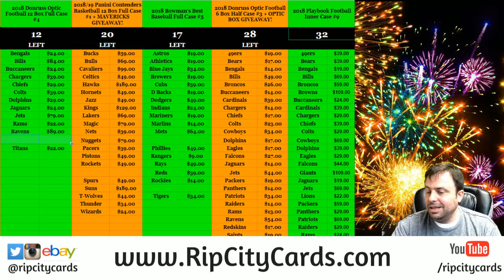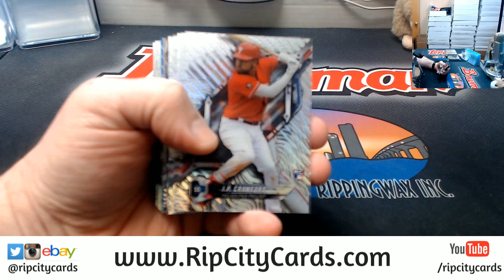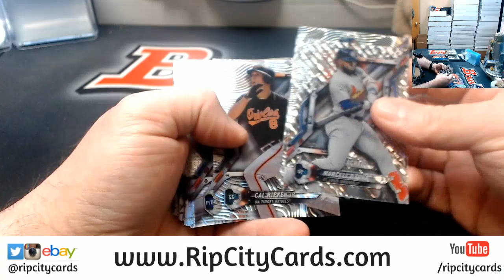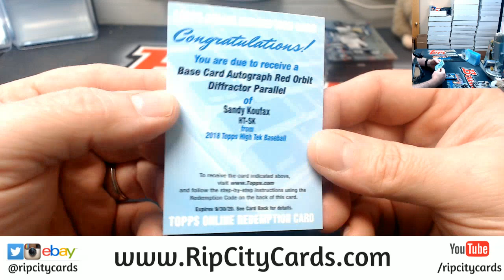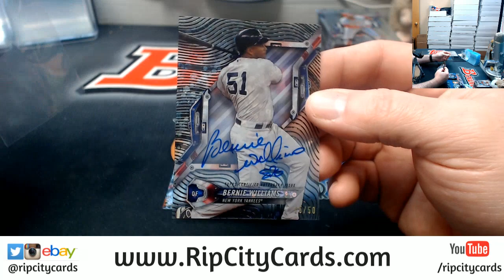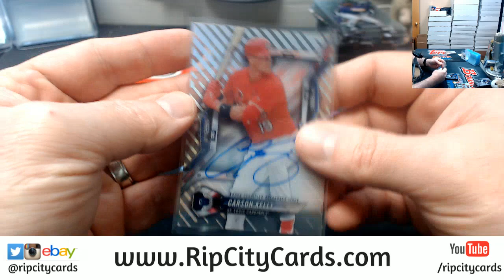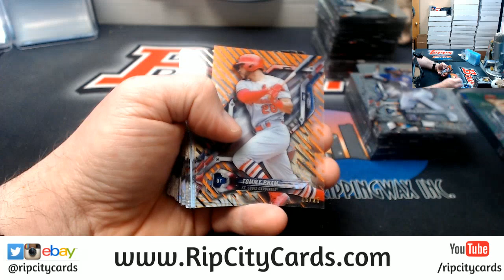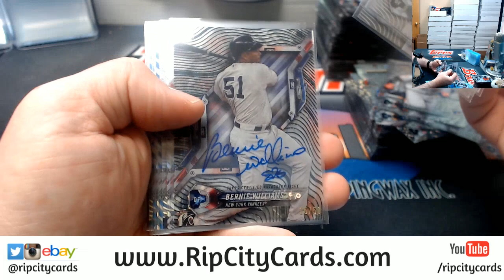2018 Topps High Tek Baseball 6 Box #19 EBAY